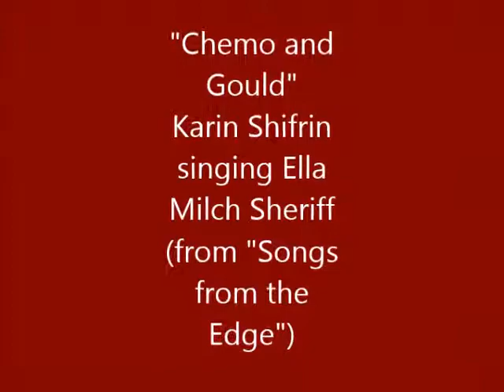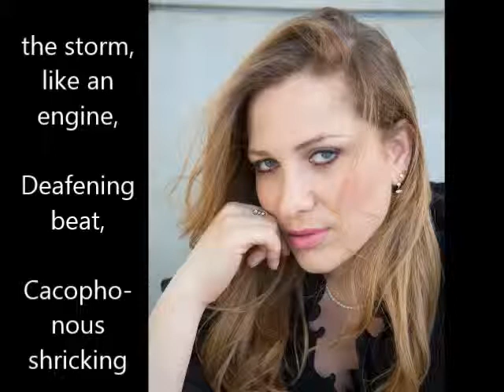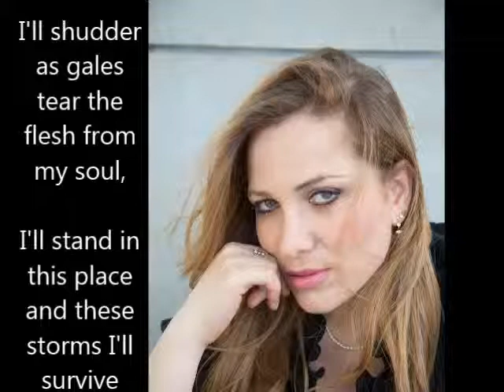Karin Shifrin sings Ella milch Sheriff "chemo and gould"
from "songs from the edge"
text by Annette G. Pashayan
Hadas Fabrikant, Tali Goldberg- Violins
Katya Polin- Viola
Hilla Eptein- Cello